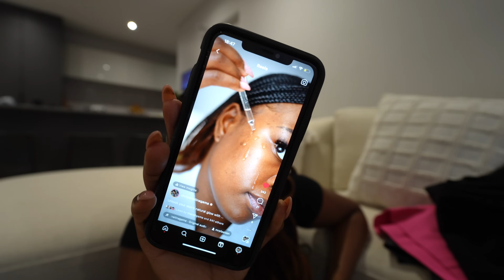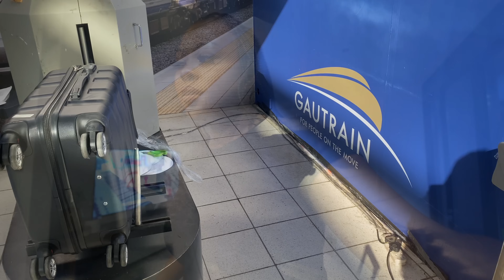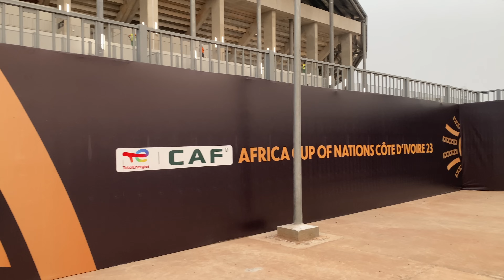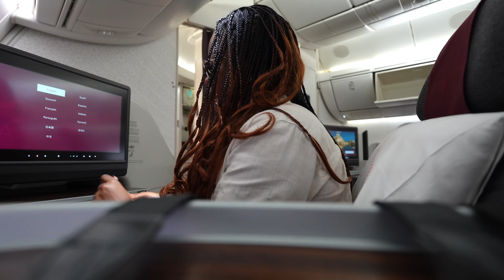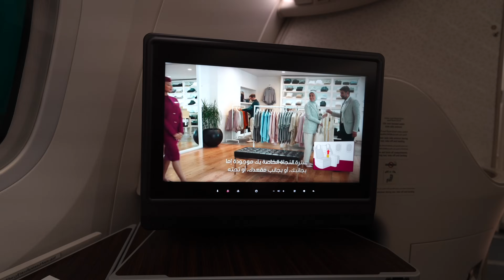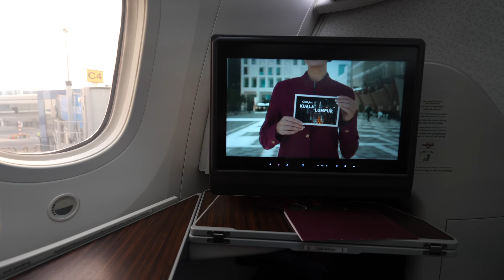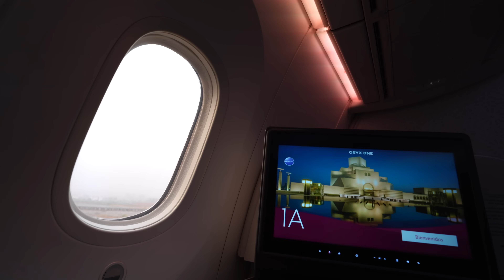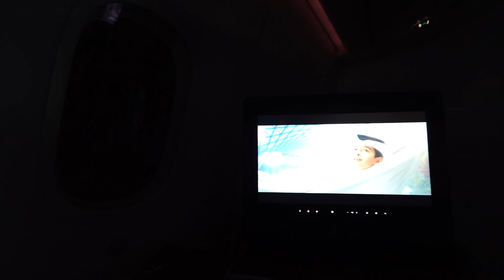WEEKLY VLOG: Lets Travel to Abidjan for the AFCON 2023, Shop with me in Qatar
Hey love

In this vlog you all get to spend a couple of days with me and travel with me to Abidjan for the AFCON which I really enjoyed and feel super grateful to have had the experience. I also had to take the longer route home, but my luck some stores were having sales so I did some shopping.